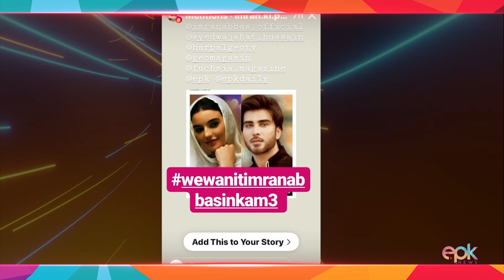Khuda aur Mohabbat | Imran Abbas & Sadia Khan Fans Are Campaigning To Bring Them Back In Season3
Drama serial Khuda aur Mohabbat season 3 will be going on the set soon with Wajahat Hussain as the director and the new hero & heroine.
Watch our video for details.